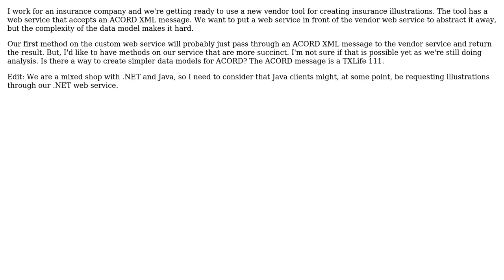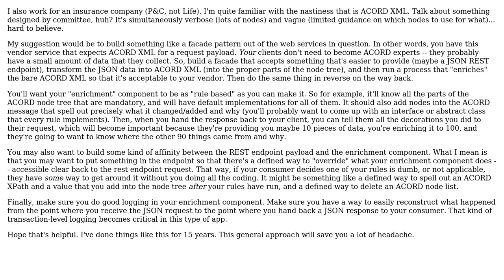What is a good strategy for decoupling a web service that uses ACORD XML messages?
Software Engineering: What is a good strategy for decoupling a web service that uses ACORD XML messages?

With thanks & praise to God, and with thanks to the many people who have made this project possible! You are responsible for your own actions.